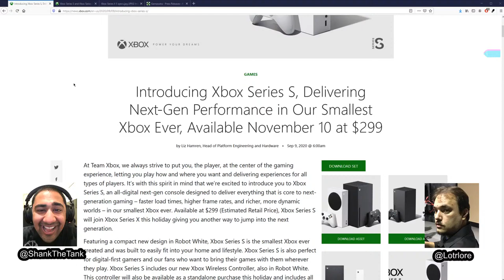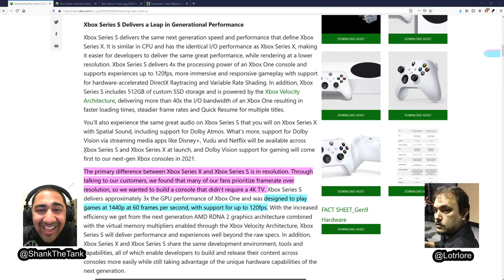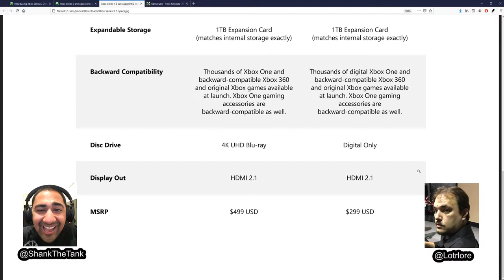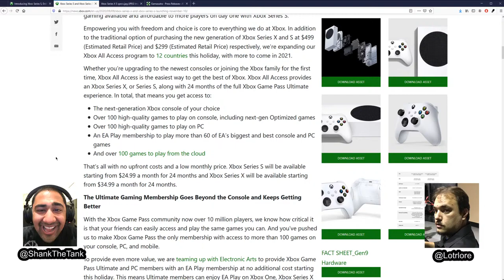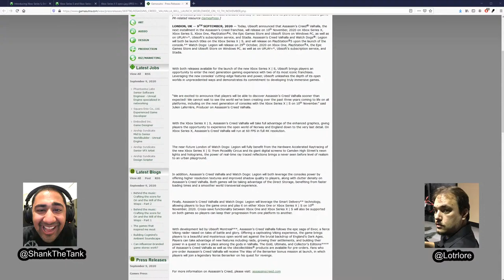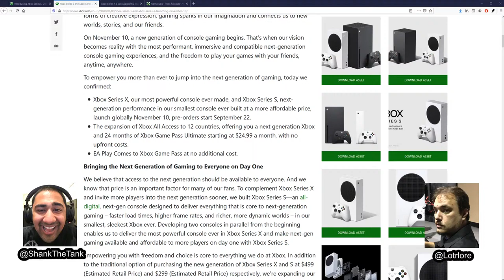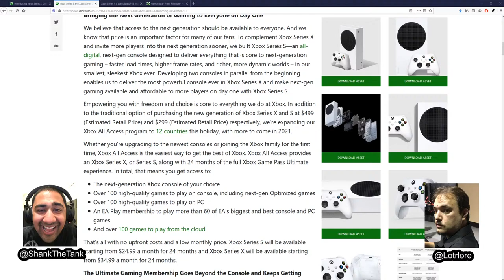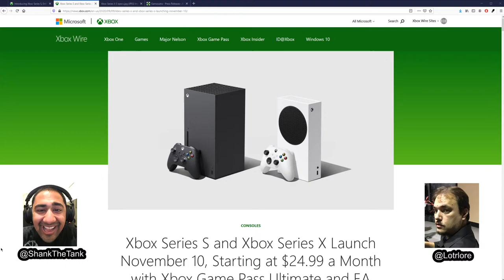Gaming The Industry Episode 256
Microsoft finally unveiled the Xbox Series S, including pricing, release date, and preorder dates for both the Xbox Series S and Series X. We discuss the specs, features, and much, much more.